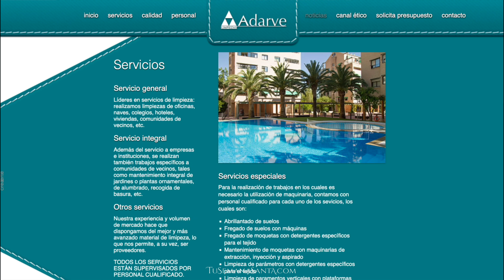[4K] Concierto de la AM Ntra Sra de la Misericordia en la Festividad de San Juan Bautista